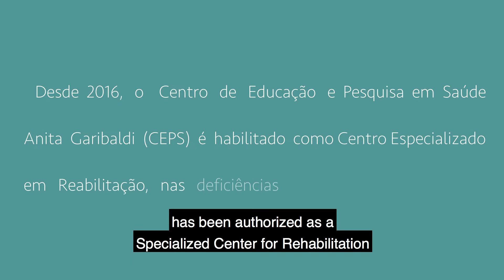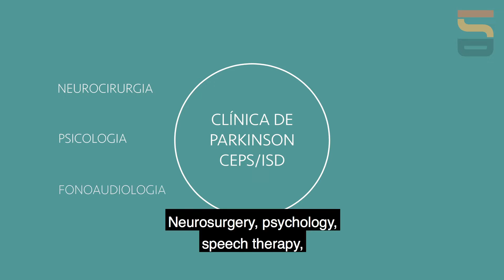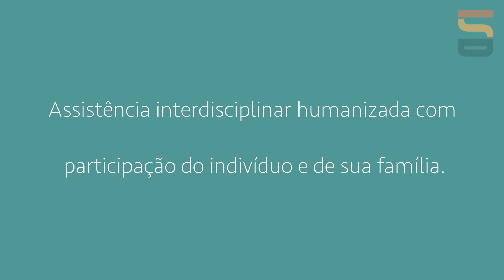Parkinson Clinic - Anita Garibaldi Center for Education and Research in Health (Macaíba, Brazil)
The Anita Garibaldi Center for Education and Research in Health (CEPS, as Portuguese abbreviation) is located in the city of Macaíba, Brazil, and is dedicated to the development and continuing education of health care professionals. The interprofessional work of the CEPS’ team combines high qualified technical-scientific skills and education with ethical and humanistic attitudes.

The Center also offers reference services through a multisciplinary attention to the maternal and child health as well as rehabilitation in Grande do Norte State. One of its clinics is dedicated to patients with Parkinson Disease, which is the focus of the video. Version in Portuguese with English subtitles.